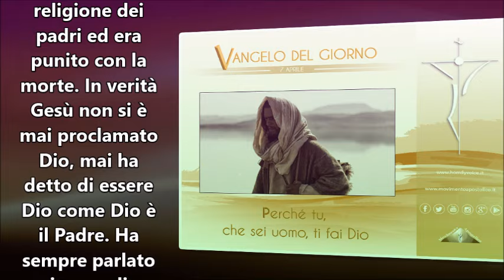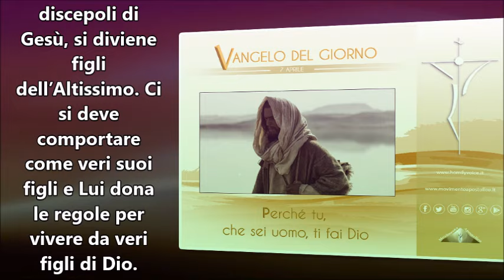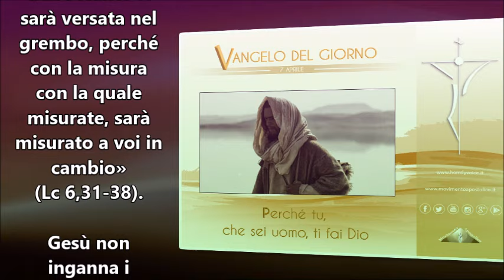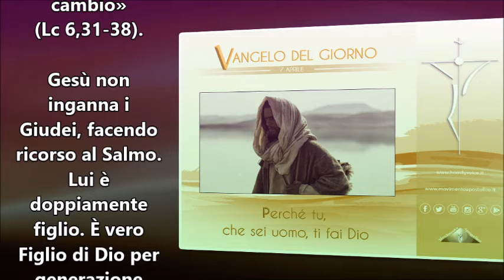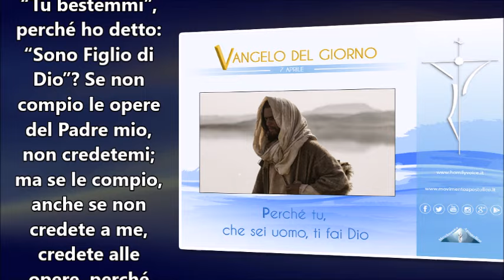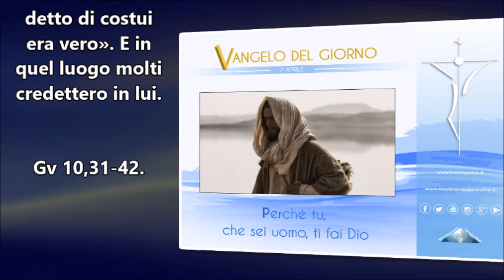IL VANGELO DEL GIORNO 7 APRILE 2017